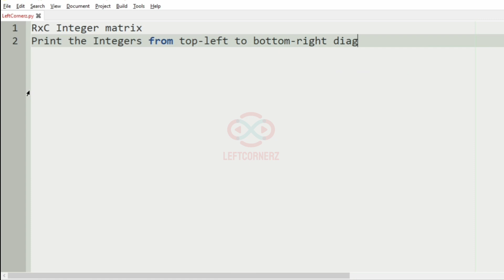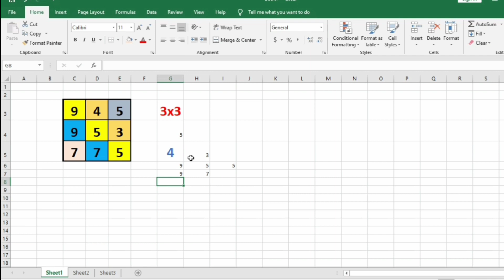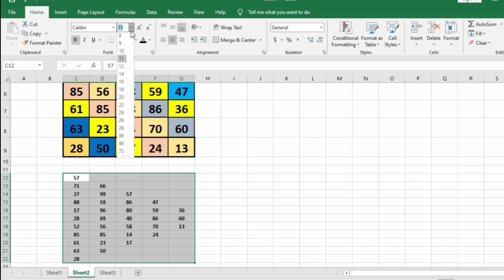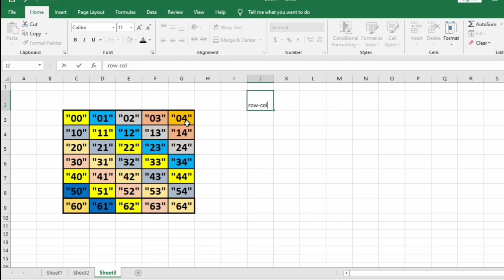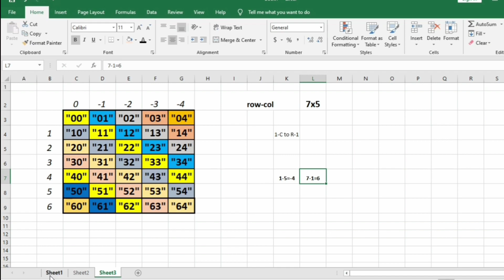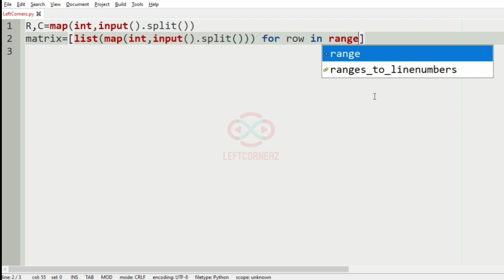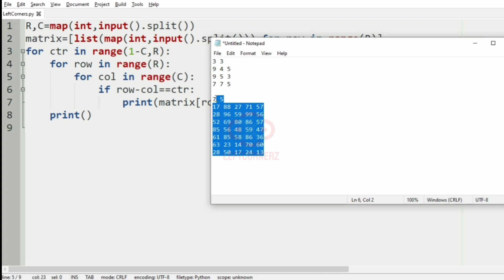skillrack daily challenge logic and solution - top-left to bottom-right diagonals (9-11-20)[id-4529]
Video By:
Karthik B
Tharunkumar K
Tharun Raj D
Vijay R S
Navin Kishore R
Sivasankar S M